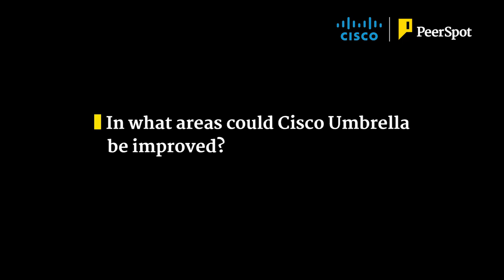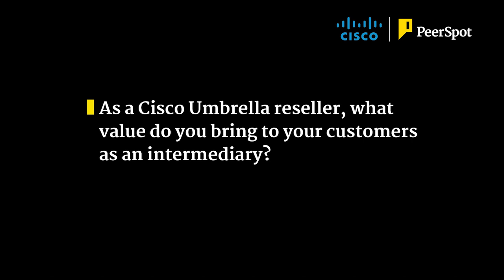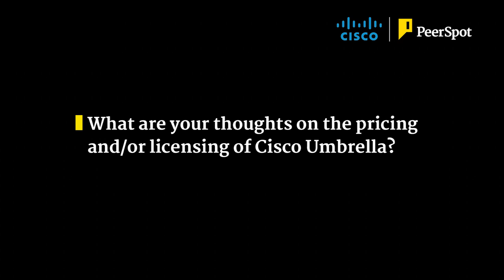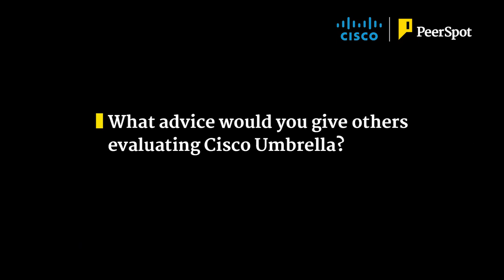Cisco Umbrella Review (Real User: Christian Graber)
The review is not subject to editing or approval by the vendor.